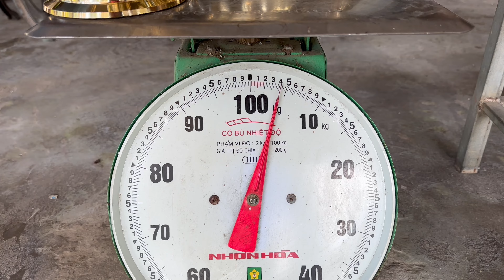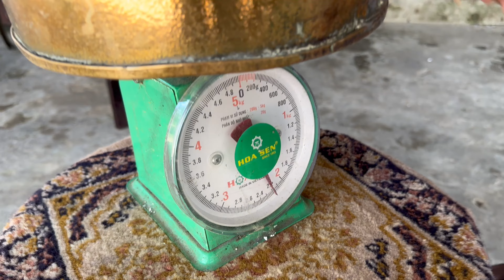Đồ xưa chất 11/2 #0939806464 Thanh Triệu | Lô đồ Đồng đẹp,Tranh Đá,Đèn Dầu,Gốm Sứ các loại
Đèn Dầu, Đồ Đồng, Đèn Măng Xông, Gốm Sứ
Shop đồ xưa cũ Thanh Triệu - bao ship toàn quốc
Điện thoại & zalo: 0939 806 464 hoặc 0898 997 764 gặp Thanh Triệu